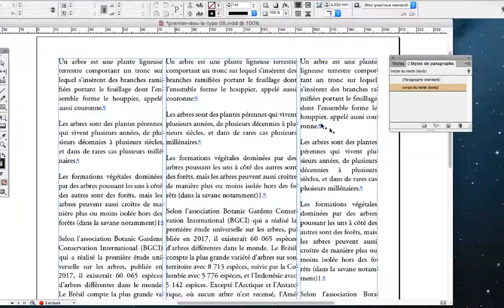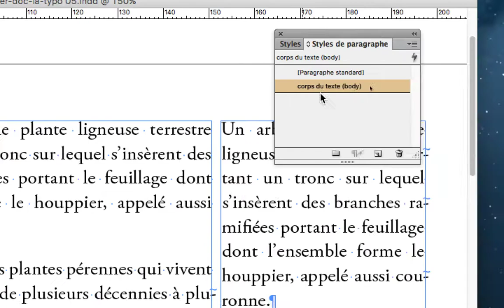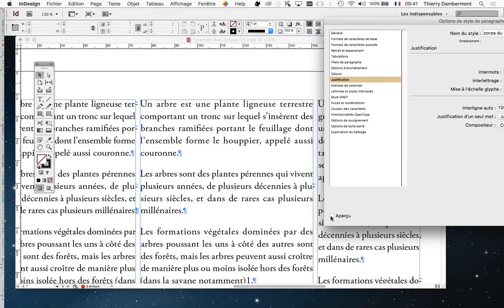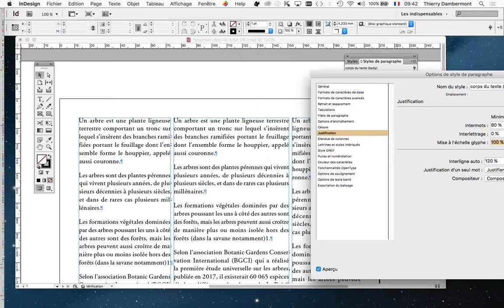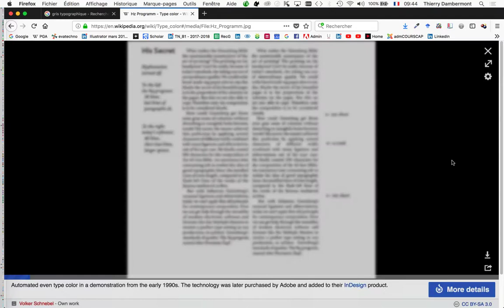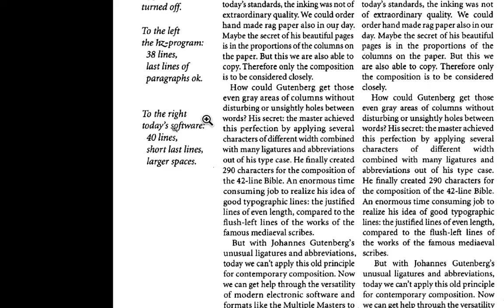part 8 SESSION 1 l'utilisation pro d'Adobe InDesign